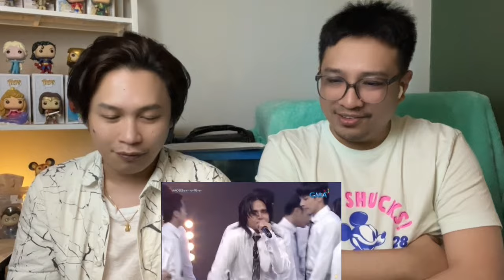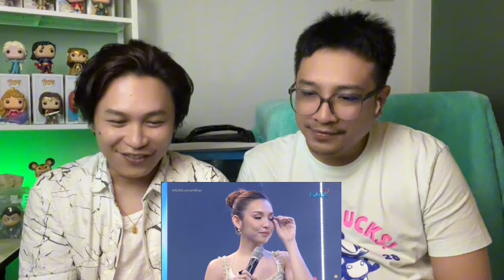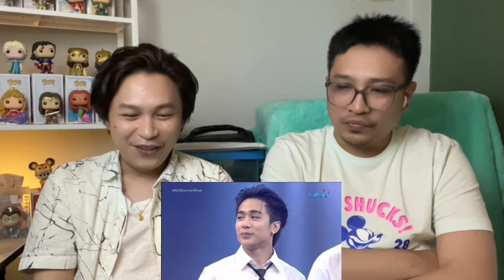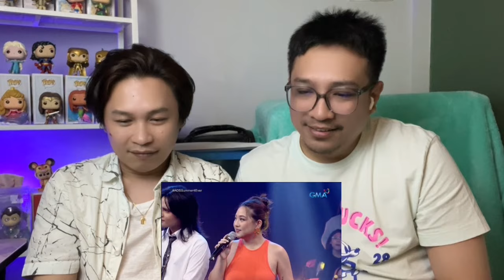SB19 MOONLIGHT LIVE PERFORMANCE | ALL OUT SUNDAYS | REACTION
2.  "its fair use" No copyright is claimed and to the extent  that material may appear to be infringed , I assert that such alleged infringement is permissible under U.S. and Philippine copyright law. If you believe material have been used in an unauthorised manner, please contact the poster.
3. This Video is not associated with any company or products mentioned on the video.
4. No intention to infringe photos or audio used in this video.